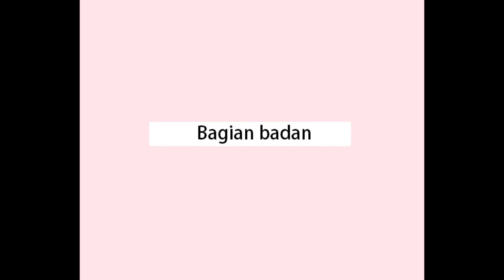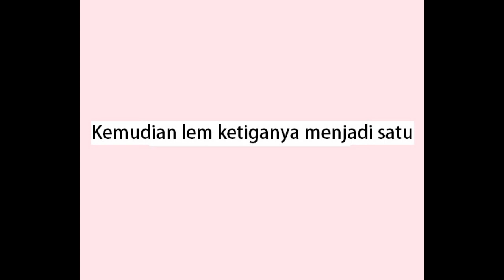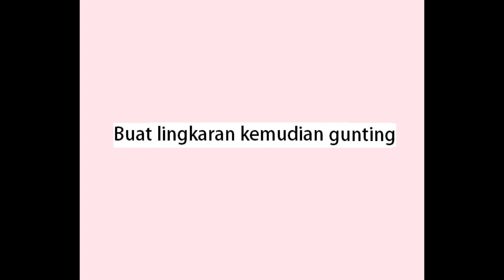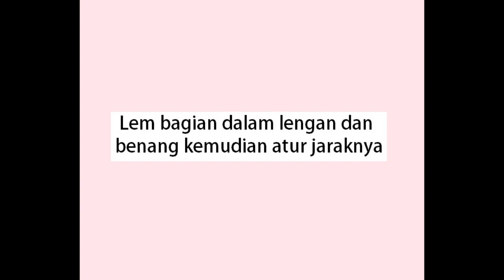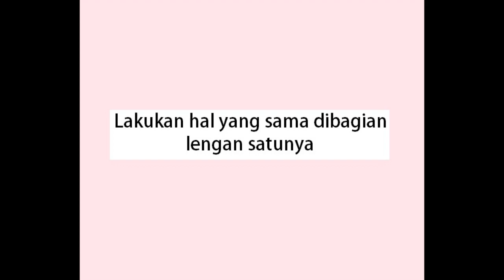Boneka Tali Bag. 1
Boneka tali dari barang bekas mudah dibuat bisa menggunakan bahan yang ada disekitar kita.

bahan
- gulungan benang
- kardus bekas
- tali pramuka
- kayu
- benang jagung

Boneka Tali Bag. 2